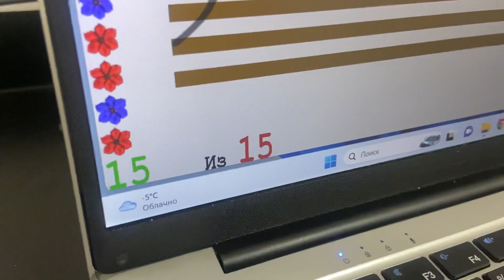Булочки учим наизусть правую руку!